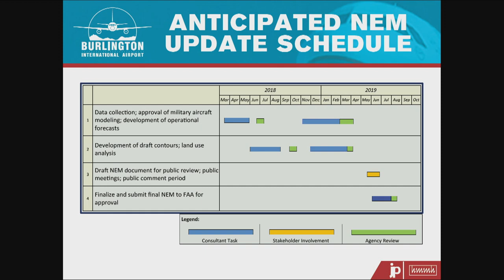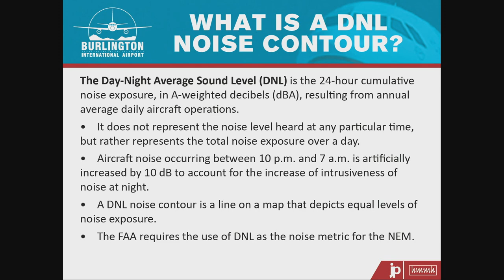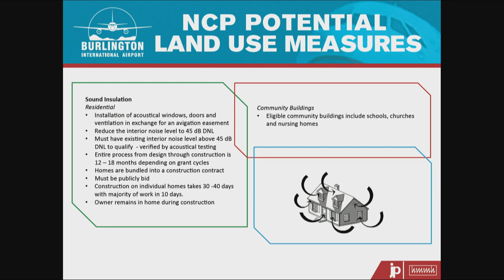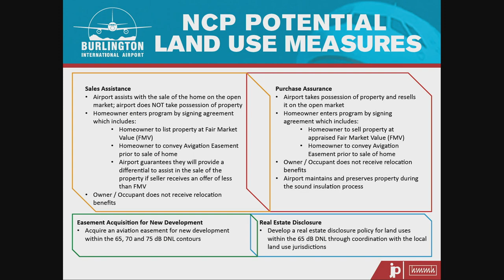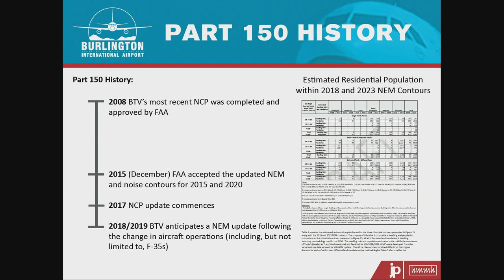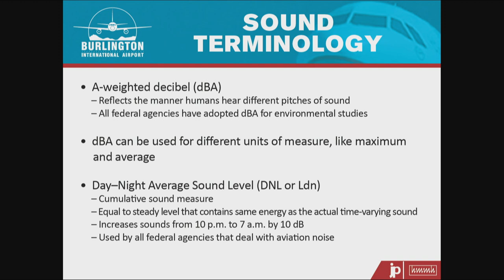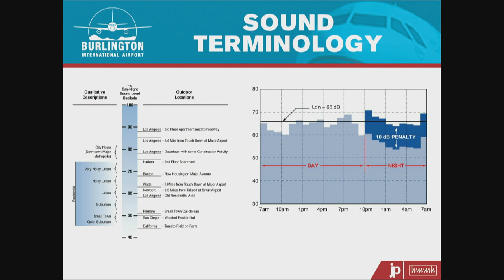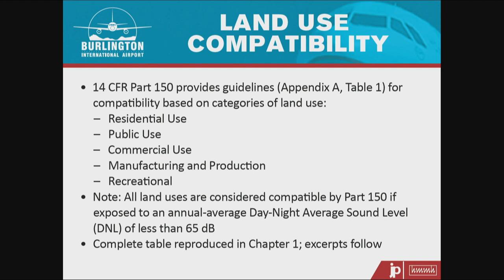5/28/2019 In the World of Winooski